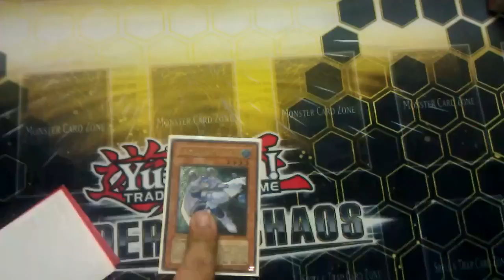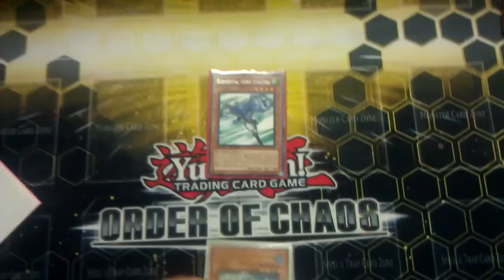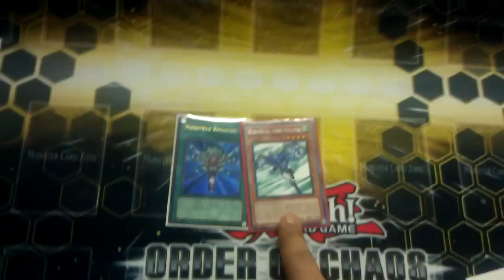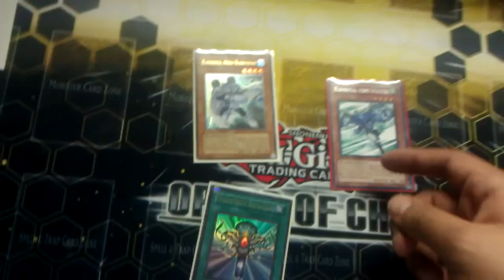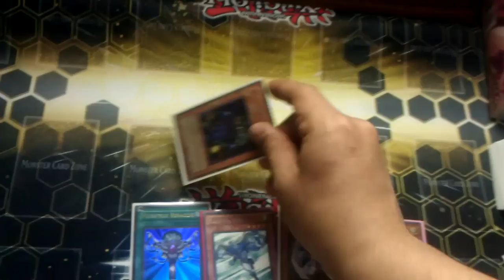Road to YCS Long Beach: Bubble Blade XD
here is an update of one of the underdog decks that will be mostly likely play at the upcoming 100th YCS in Long Beach

BUBBLE BLADE